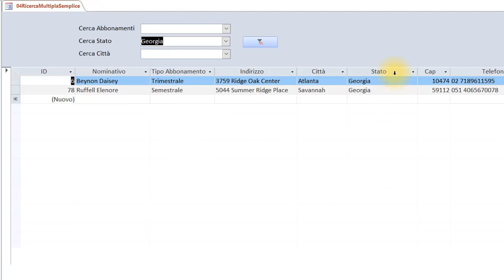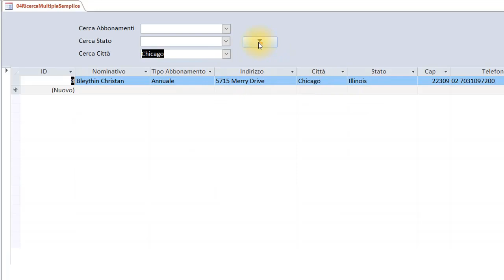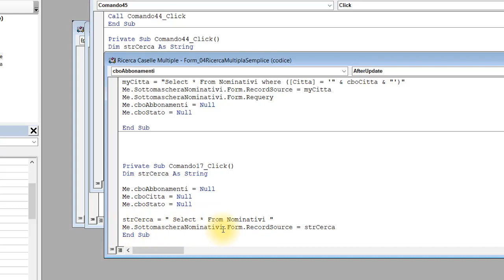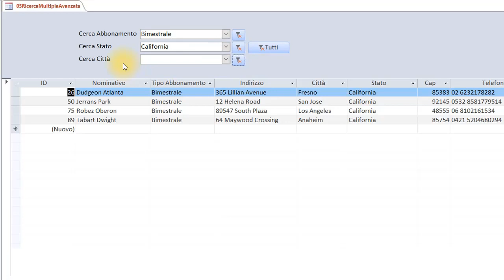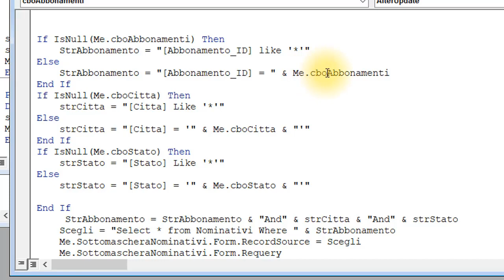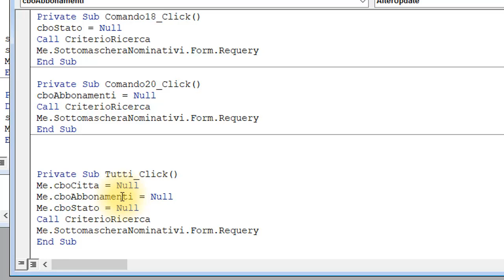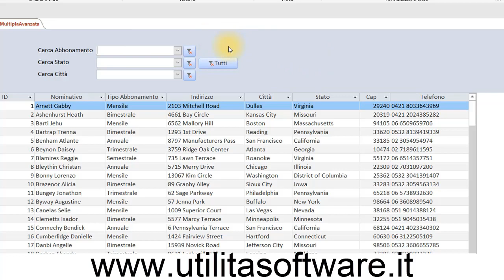Access: Ricerca dati con caselle combinate multiple - Tutorial 138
Ricerche avanzate con più caselle combinate per filtrare più dati.